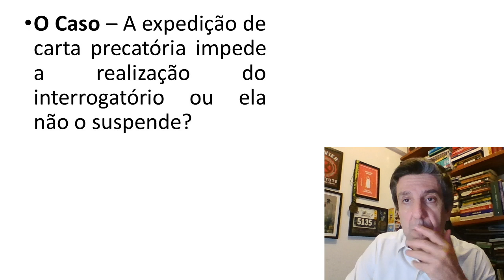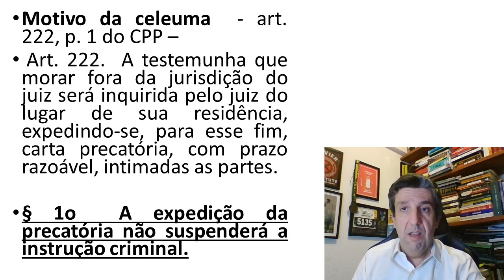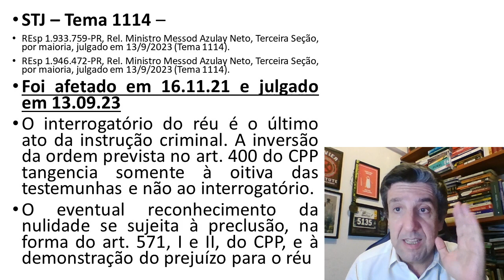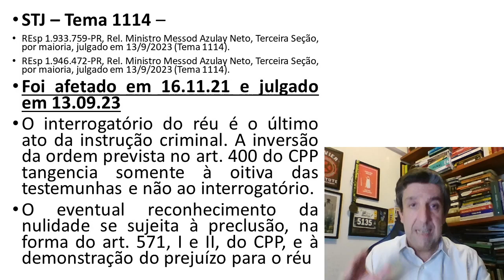Carta Precatória impede a realização do interrogatório? Nova posição do STJ. Vai cair na sua prova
Neste vídeo discuto a nova posição do STJ sobre o cumprimento da carta precatória e a suspensão do processo